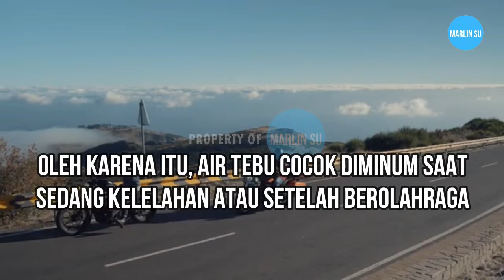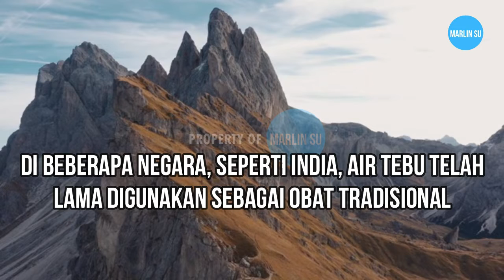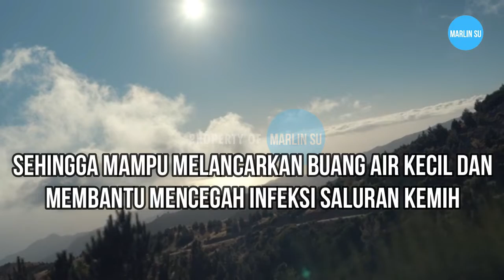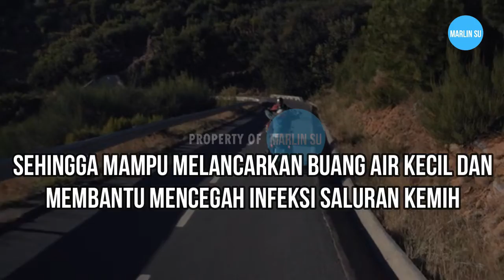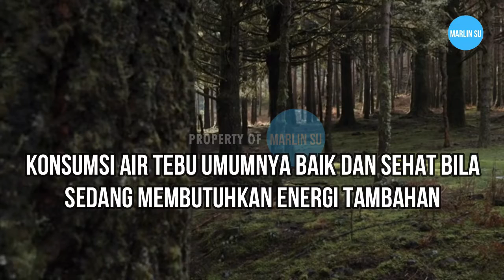6 MANFAAT AIR TEBU UNTUK KESEHATAN TUBUH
6 manfaat air tebu untuk kesehatan tubuh, salah satu manfaatnya adalah memelihara kesehatan hati.
Di beberapa negara, seperti India, air tebu telah lama digunakan sebagai obat tradisional untuk menyembuhkan gangguan fungsi hati. Tak hanya itu, sebuah penelitian juga menyatakan bahwa air tebu dapat mencegah kerusakan hati yang disebabkan oleh efek samping penggunaan obat-obatan dalam jangka panjang, misalnya pengobatan tuberkulosis. Meski demikian, manfaat air tebu untuk mengobati penyakit hati masih perlu diteliti lebih lanjut, karena efektivitasnya belum dapat dipastikan.
Air tebu biasa dikonsumsi sebagai minuman untuk mengusir rasa haus di tengah cuaca panas. Tak hanya nikmat dan menyegarkan, manfaat air tebu bagi kesehatan juga tidaklah sedikit.
Air tebu merupakan minuman yang diperoleh dari perasan batang tebu. Pengolahan umumnya dilakukan dengan cara yang sederhana, sehingga kandungan nutrisi di dalamnya tetap terjaga dengan baik. Saat mengkonsumsi air tebu, juga bisa menambahkan perasan lemon agar terasa lebih segar.

Perhatian :
1. Bila perlu, tanyakan ke dokter mengenai pola makan dan jenis makanan yang sesuai untuk kondisi serta kebutuhan kamu.
2. Untuk penggunaannya sebagai obat, sebaiknya konsultasikan ke dokter terlebih dahulu.

Sumber  : Alodokter.com